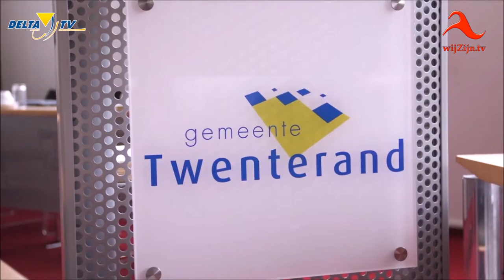Twenterand: Politieke stem op Delta FM - 21 maart 2019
Het tweewekelijkse programma van DeltaTV; met deze keer als gasten Gerjan Smelt, fractievoorzitter van de CU en Jan Kuilder, fractievoorzitter van het CDA.
Dat beide heren het op onderdelen niet volledig met elkaar eens zijn was niet zo verwonderlijk, maar wel interessant voor u als kijker.
(Volgende opname is op 4 april 2019.)
"Politieke stem op Delta FM" is een tweewekelijks politiek praatprogramma waarin met de betrokken politici ingegaan wordt op zaken die er spelen of gaan spelen. Ook het college draait mee in het schema, zodat ook zij de inwoners van Twenterand kunnen uitleggen waarom en welke besluiten er genomen worden.
De bedoeling van het programma is de inwoners meer te betrekken bij de lokale politiek.
* Te zien op televisie via wijZijn.tv en via Internet op alle apparaten op of via Instagram.